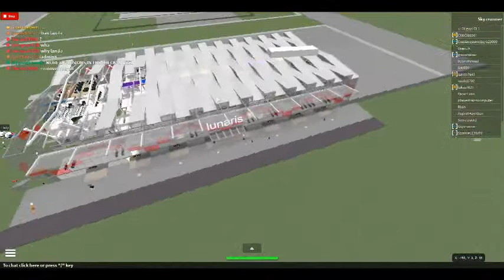Lunaris Incident (same day as Thessaloniki Incident)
Another new airport aimed at larger planes and a higher capacity.\n\n Visit this place